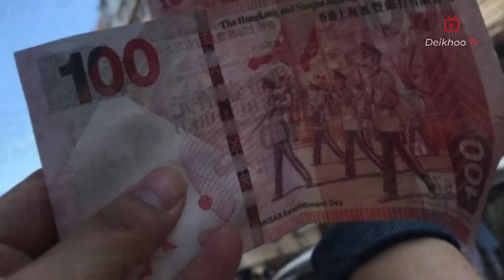Strange Things That Fell from the Sky | Hong Kong May Paison Ki Barish | Deikhoo Tv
Hong Kong May Paison Ki Barish - Strange Things That Fell from the Sky